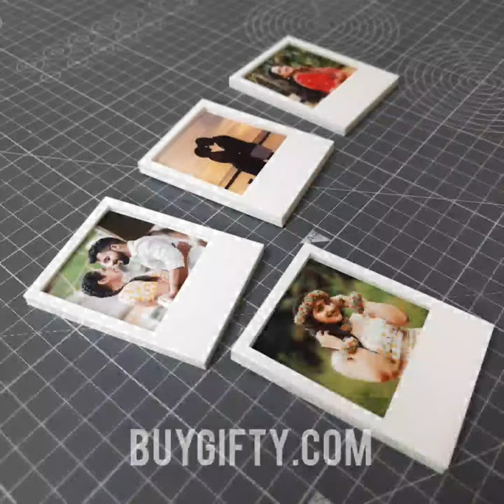Fridge Magnets Set of 5 Photo Holders fridge magnets With Erasable Pen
Fridge Magnets
Set of 5 Photo Holders fridge magnets With Erasable Pen

You Change Photos as any time you Want
Please DM for Orders and enquiries
Or -